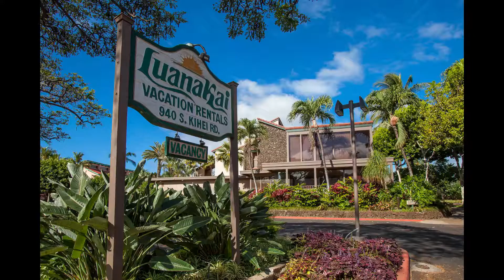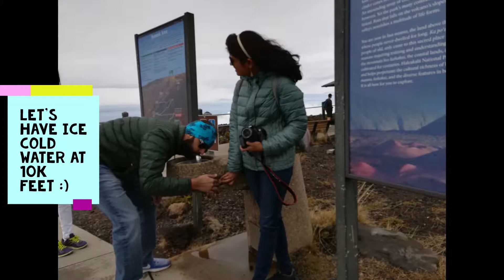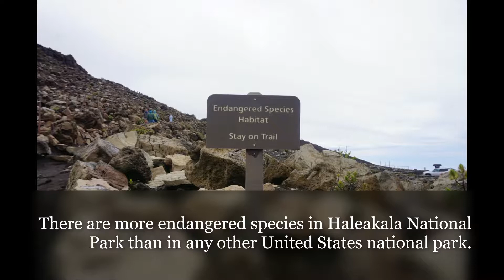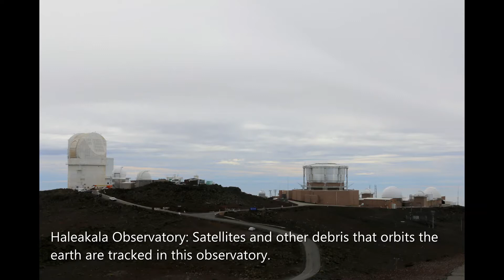Haleakala National Park and Lahaina Town | Maui Island, Hawaii.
Haleakala National Park and Lahaina Town in Maui Island of Hawaii.